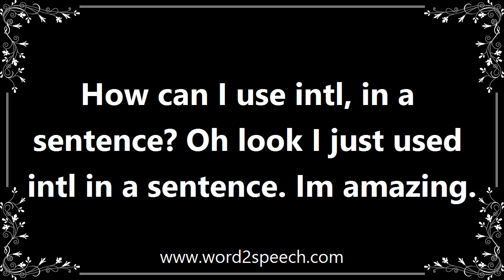Intl - Meaning and How To Pronounce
Title: intl

International.

How can I use intl, in a sentence? Oh look I just used intl in a sentence. Im amazing.

How to pronounce intl
definition of intl
audio dictionary
How to say intl
What is the meaning of intl
Pronounce intl